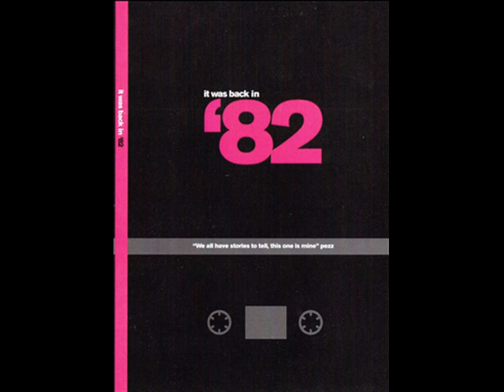Greg Wilson - It Was Back In '82 (Mix 1 1982)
Mix by Greg Wilson for Piccadilly Radio Manchester 1982